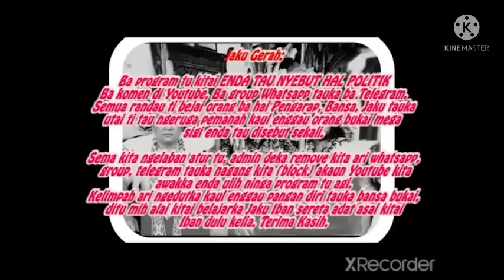Ruma Enggau Rimung Tusun Ke-2